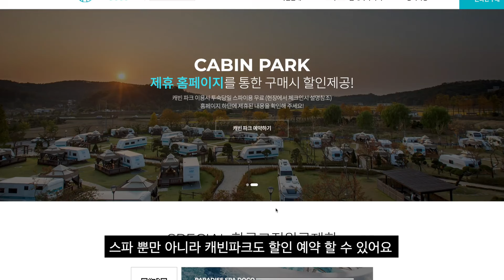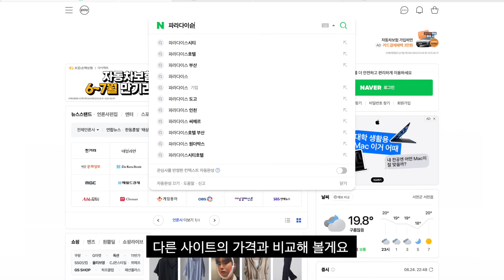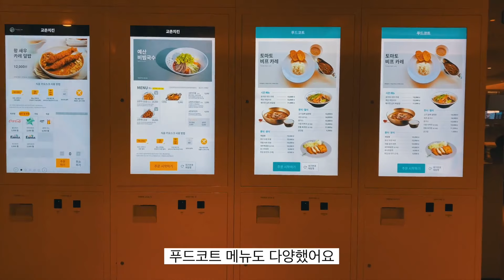국내 최저가로 이용해보는 파라다이스 스파도고 VLOG🎥 [The-K 크리에이터]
무더운 여름 날씨..☀️
다들 휴가 계획은 세우셨나요?

아직 마땅한 계획이 없으시다면, 주목!
이미 휴가 계획이 있으셔도 주목!

한국교직원공제회에서
저렴한 가격으로 여름휴가를
보낼 수 있는 방법에 대해
소개해 드릴게요!💕

호텔, 콘도, 리조트
골프 혹은 액티비티 체험까지!
꼭 확인해 보세요~😉

이 영상은 The-K 크리에이터 문정훈 선생님이 제작했습니다.